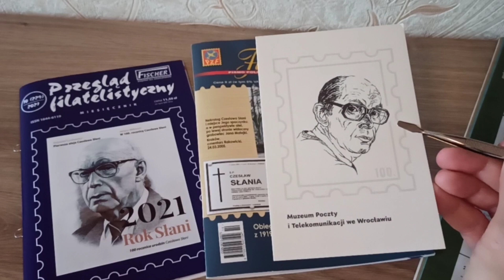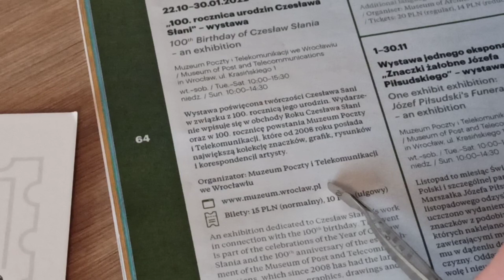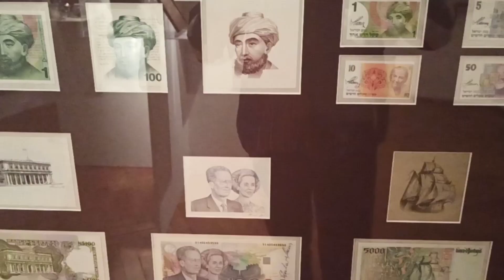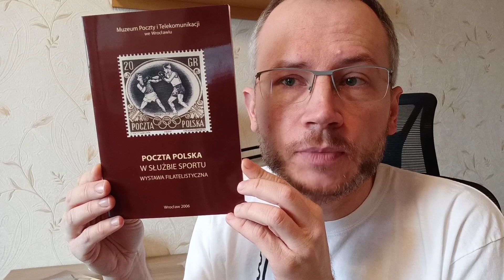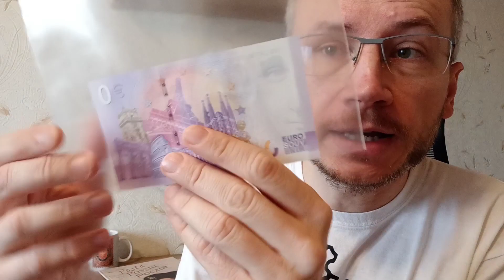Wystawa 100. rocznica urodzin Czesława Słani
Muzeum Poczty i Telekomunikacji we Wrocławiu